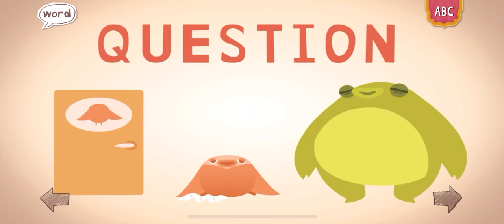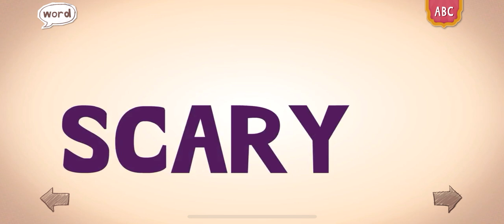READING AND SPELLING ENDLESS LEARNING